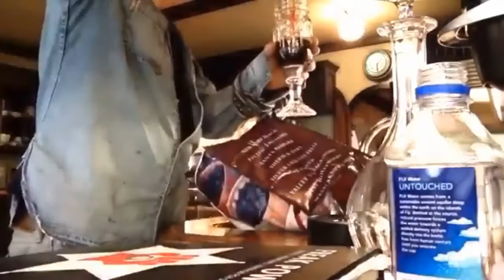johnny depp vs furniture